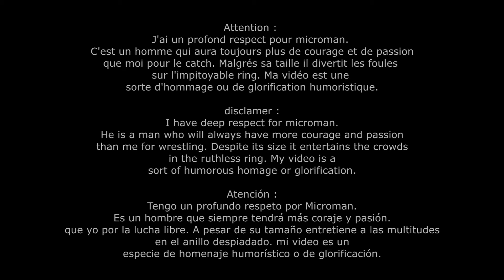The only thing they FEAR is MICROMAN (Free match meme) [AEditW]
Microman, Taya Valkyrie, Lince Dorado VS
Strange Sangre (Arez, Holidead & Mini Abismo N*gr*) w/ Dr. Dax & Gangrel :